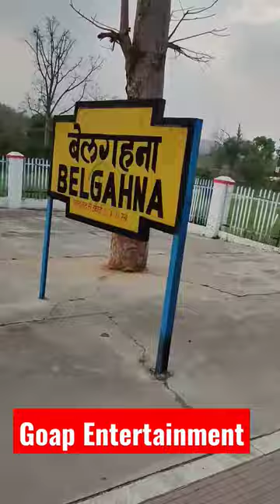Belgahna Ka Jangal, Belgahna Chhattisgarh,Chai wala kya kar Raha hai.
Belgahna Ka Jangal😧😱, Belgahna Chhattisgarh,